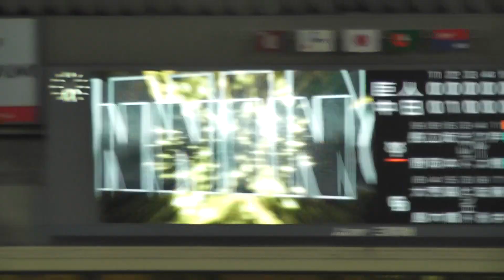読売ジャイアンツ応援団 ラッキー７ 闘魂こめて in ナゴヤドーム